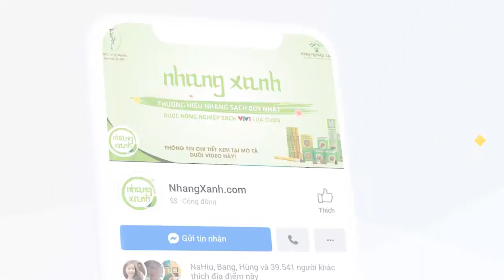Từ Học Kinh Doanh XNK Tại Quán Bia Hơi Đến Tài Sản 45.000 Tỷ Của Bầu Hiển T&T Group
Học Vật lý tại đại học tổng hợp Hà Nội và về công tác tại Viện công nghệ quốc gia nhưng ông Đỗ Quang Hiển đã rẽ ngang sang kinh doanh nhập khẩu và gây dựng nên tập đoàn T&T với tổng tài sản 45.000 tỷ đồng ngày nay.